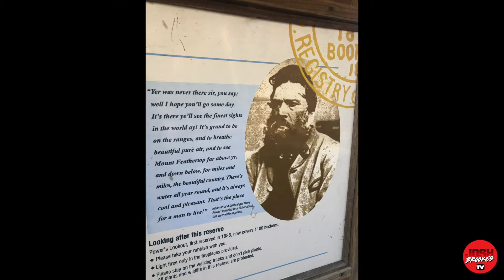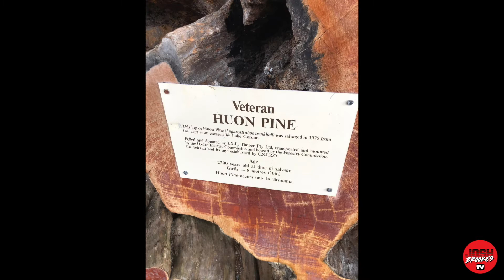Road Trip: Exploring Tasmania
This wasn't intended as a youtube video, hence the footage but thought it may be interesting to see the sorts of things I do in the off season...Living near Sydney, we first had to travel down to Victoria (about 8 hours drive) where we took the Ferry from Melbourne over to Tasmania and did around 2000km in 5 days exploring the island.